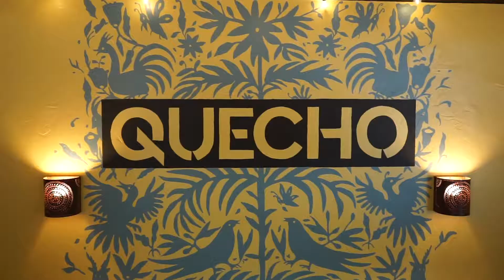Host Your Event at Quecho Elevated Mexican Eatery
Come check out Quecho's new spacious and cozy patio! Chef Jose, Cara and the team have done such an amazing job transforming this outdoor space.

The landscaping, colorful decor and lighting create such a unique ambience, while patio heaters and fire-place keep you cozy and warm.

We love all the new improvements and Quecho's continued commitment to COVID-19 health and safety guidelines.

We're also really excited to hear that they're in the process of installing a draught system and will be carrying a wide variety of libations on tap very soon.

Stop by Quecho's Elevated Mexican Eatery during your next visit to Julian.